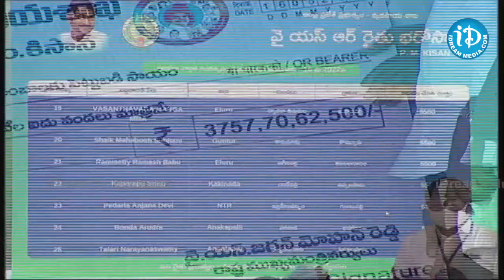చంద్రబాబుకి రెండు నాలుకలు అనటానికి ఇదే సాక్ష్యం - AP CM YS Jagan | YSR Rythu Bharosa - PM KISAN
Hon’ble Chief Minister of Andhra Pradesh Sri Y.S. Jagan Mohan Reddy will be Disbursing Assistance to Farmers under “YSR Rythu Bharosa - PM KISAN” and Addressing the Public at Ganapavaram.